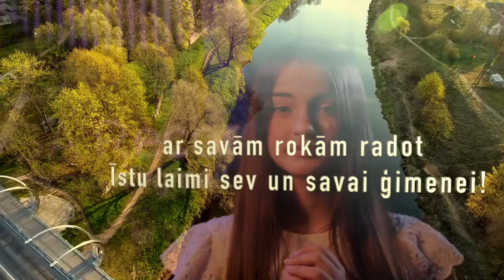Uga Records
Mobilais Multimedijs Ziemeļvidzemē.  Audio un video projektu ierakstīšana, apstrāde un izdošana.

Tele2: 26627593